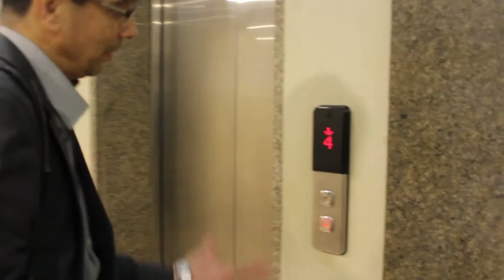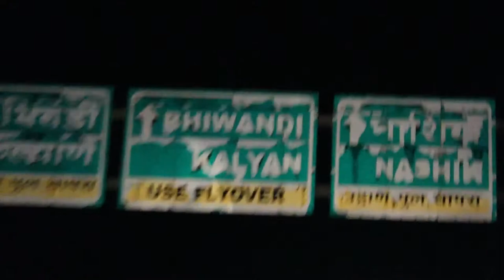A Day in Life of an Entrepreneur | VLOG #004